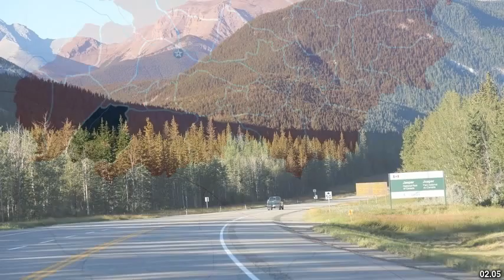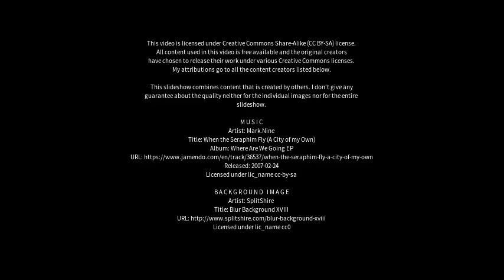Best places to visit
Best places to visit - Jaspur (India) Best places to visit - Slideshows from all over the world - City trips, nature pictures, etc.